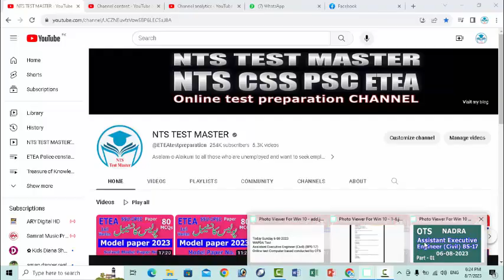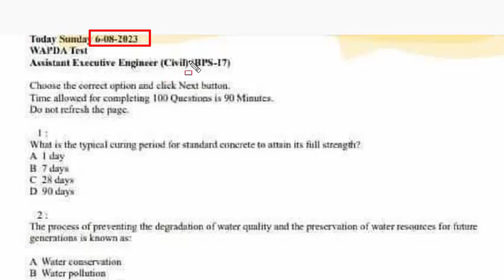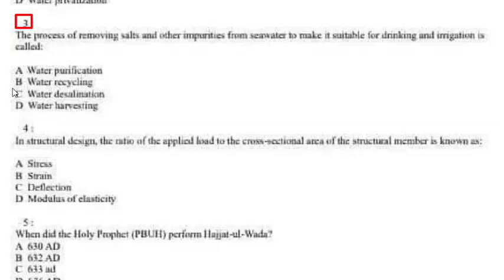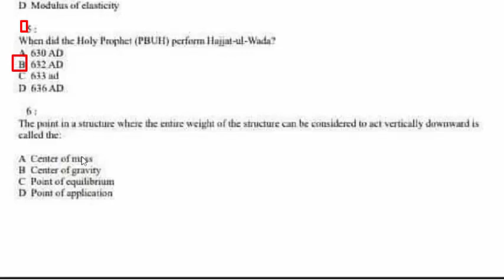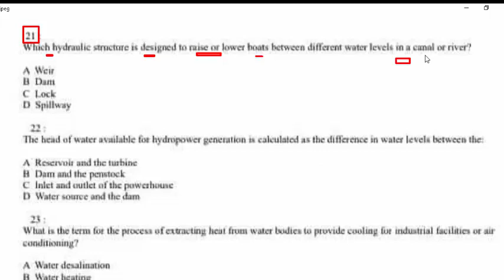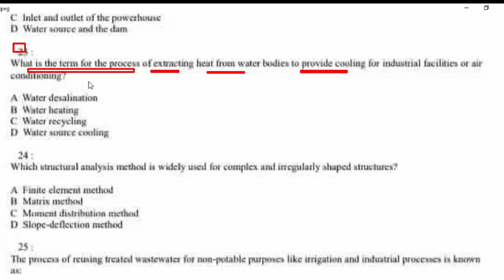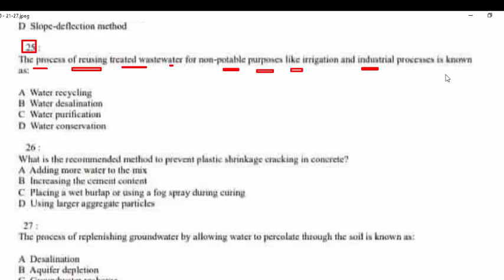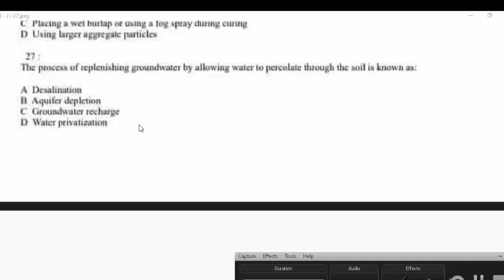OTS : Assistant Executive Engineer (civil) BPS-17 : NADRA : held by OTS : test 06-08-2023 Part - 01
What is the typical curing period for standard concrete to attain it full strength. 28
the process of preventing the degradation of water quality and the preservation of water resources for future generations is known as: Ans.  A
The process of removing salts and other impurities from seawater to make it suitable for drinking and irrigation is called.  C
In structural design, the ratio of the applied load to the cross sectional area of the structural member is known as. A
05.  when did the Holy Prophet SAW performed Hujja tul Widah.  B
06. the point in a structure where the entire weight of the structure can be considered to act vertically downward is called the. B
21. Which hydraulic structure is designed to raise or lower boats between different water levels in a canal or river. C
22.  The head of water available for hydropower generation is calculated as the difference in water levels between the . C
23.  What is the term for the process of extracting heat from water bodies to provide cooling for industrial facilities or air conditioning? D
24. Which structural analysis method is widely used for complex and irregularly shaped structures. A
25. The process of reusing treated wastewater for non-potable purpose like irrigation and industrial process is known as.  A
26.  What is the recommended method to prevent plastic shrinkage cracking in concrete. C
27.  The process of replenishing groundwater by allowing water to percolate through the soil known as. C
28.  Which admixture is commonly used in hot weather to extend the setting time of concrete. B
29. The stability of a structure against overturning is primarily influenced by the. B
30. who is current president of Barzil.  A.
31. The process of reducing the effect of a concentrated load by distributing it over larger area is known as:  D
32.  Which type of turbine is best suited for high head and low flow rate conditions in hydropower plants. B
33.  which type of hydropower plant relies on the natural flow of a river or stream without requiring  a dam or reservoir. A
34.  The ratio of lateral deflection to the vertical deflection in a structural member is known as the. D
35.  What is the term for the area of land from which all the water that is under it or drain off of it goes into the same place. A
36. In water resource engineering, what does the term “riparian rights” refer to:  C
37.  The sustainable Development Goal SDG 6 aim to ensure the availability and sustainable management of water and sanitation for all by the year. B
38.  The process of converting the kinetic energy of flowing water into mechanical energy by a turbine is known as. D
39. What is the purpose of adding aggregates to concrete mixtures. C
40.  Which type of foundation is suitable for area with soft or weak soil, where the load is transferred to deeper, more stable soil layers. C
41.  In water resource management, what does the term “virtual water” refer to. C
42. Which water resource engineering structure is used to store water for future use. A
43. The process of using mathematical models to simulate water flow and distribution in a river system is known as: C
44.  Choose the correct mirror image of the
45. Which type of hydropower plant can store energy by pumping water to an upper reservoir during off-peak hours for use during peak demand. B
46. The process of slowly applying a contolled load to a concrete specimen until it fails is called. C
47. Synonym of EXTRAVAGANCE. C
48.  What is the primary function of air-entraining admixtures in concrete. D
49.  which water resource engineering structure is designed to protect a coastal area from erosion caused by wave action. B
50. The process of reducing water pollution by treating wastewater before discharging it into the environment is called. D
51. What is the typical temperature range for the proper curing of concrete to achieve optimal strength development. B
52. Which of the following is a common water quality parameter used to assess the level of organic pollution in water bodies. D
53.  Which water resource engineering technique is used to prevent flooding in low-lying areas by diverting excess water. B
54. Which water resource engineering practice involves treating wastewater to make it safe for discharge into the environment?  C
55. The deflection of a structural member is mainly influenced by the. C
56. If all males are in green suits, and all female are in red, then. C
57.  which structural element provides resistance against lateral loads such as wind or earthquake forces. D
58. Which test is conducted to measure the workability of freshly mixed concrete. A
59. The load that remains constant in magnitude and position on a structure, such as the self-weight of the structure, is known as: A
60. Which of the following is a sustainable approach in water resource engineering to reduce water wastage. B
61.  What i